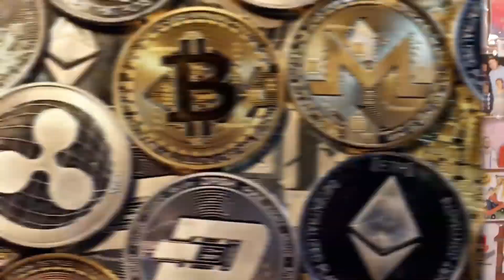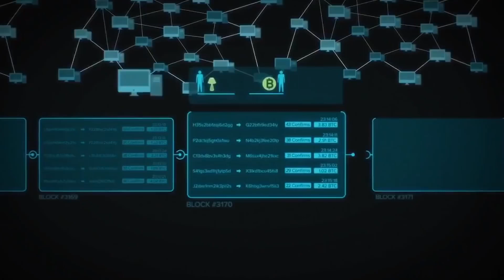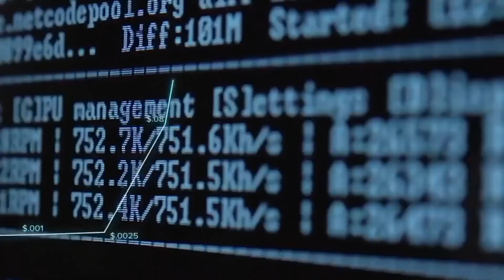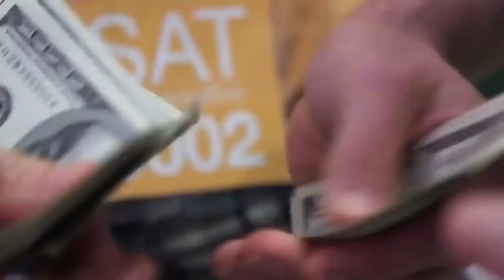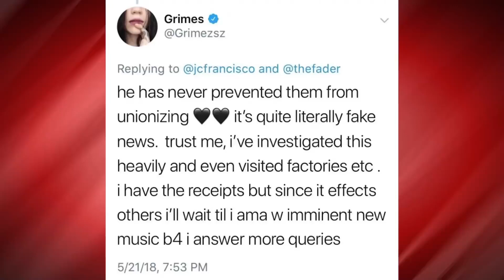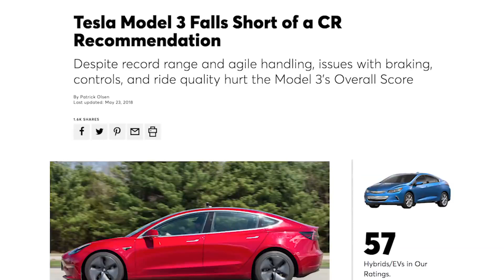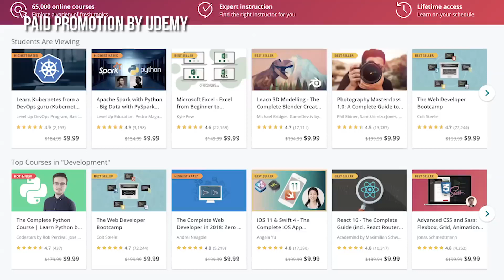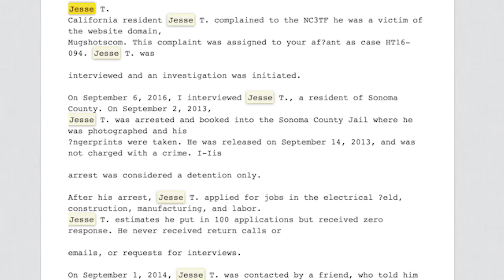ETC Archive: Bitcoin Uses a Ridiculous Amount of Electricity - TechNewsDay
Crypto hype might be mostly dead, but crypto miners are still humming along, using up a crazy amount of electricity in the process.

Sources:
• Crypto is using up a ridiculous amount of energy

• RIP Radical Heights
[Fix Link]"